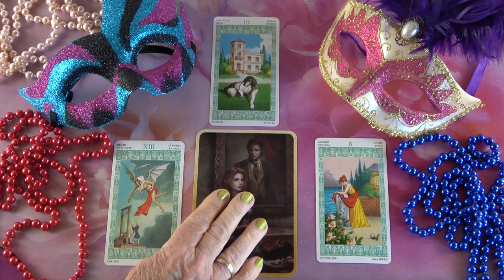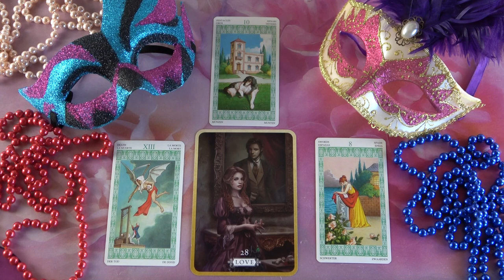Mit gondol, mit érez és mit fog tenni?💖Szerelmi jóslás💖